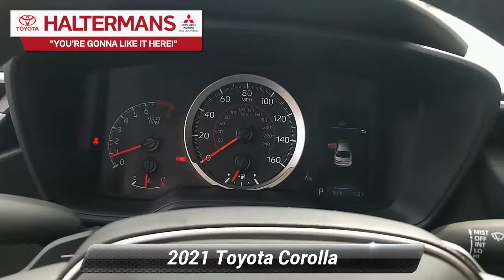New 2021 Toyota Corolla SE, East Stroudsburg, PA 43371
31/40 City/Highway MPG2021 Toyota Corolla SEBlack Sand Pearl 2.0L I4 DOHC 16V FWD CVTYou're Gonna Like It Here at Halterman's Toyota!! Every new vehicle includes a 3 Year / 36,000 Mile Comprehensive Warranty and a 5 Year / 60,000 Mile Limited Powertrain Warranty. ToyotaCare plan covers normal factory scheduled maintenance for 2 years or 25,000 miles, whichever comes first. 24 hour roadside assistance is also included for 2 years and unlimited miles There's even more!! With the Halterman's Advantage every new Toyota vehicle purchased also comes with: - Paint-less Dent Repair for 1 Year - Windshield Stars / Chips / Cracks fixed for 1 Year - Tire & Wheel Repair for 1 Year - Free PA State Inspections for LIFE for every vehicle you own!!Our team at Halterman's Auto welcomes you to our online home! We have a strong & committed sales staff with many years of experience satisfying our customers' needs in the Poconos & surrounding areas. Located in East Stroudsburg, PA, we service Monroe and Pike counties with convenient access from Scranton, Wilkes-Barre, Hazleton & Warren County, NJ. We will help you find the right vehicle to fit your needs. Feel free to browse our inventory online and request more information about our new or used vehicles. Price includes: $1000 - TMS Customer Cash - CAT. Exp. 11/30/2020

[RLVID:987:b09006ac719bef27:1ded05dddcf51ac4:1]